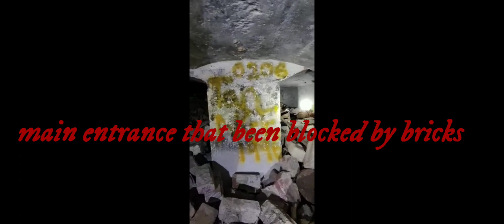Wanshezz@Vlog/The Failed Fortress